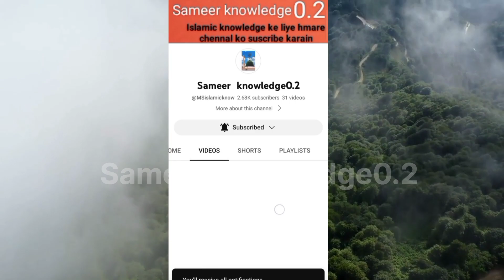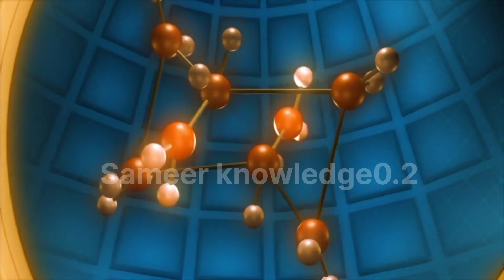Nabiye Pak (SA) Ne Farmaya Sone Se Pahle Ek Kam Kar Liya Kro l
Nabiye Pak (SA) Ne Sone Se Pahle Kaun sa Ek Kam Bataya l Aur Science Kya Khta He

Nabiye pak ne farmaya sone se pahle ye kam karlo konsa he wo kam video ko akhir tak zror dekhain

Dosto ummid he aj ka video pasand aya hoga video ko like sher comment zror kijiega.